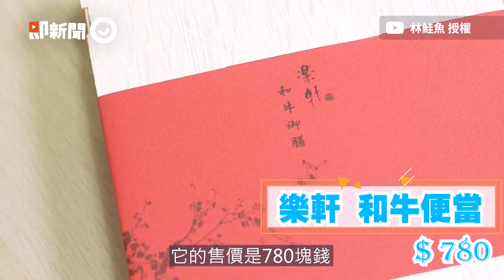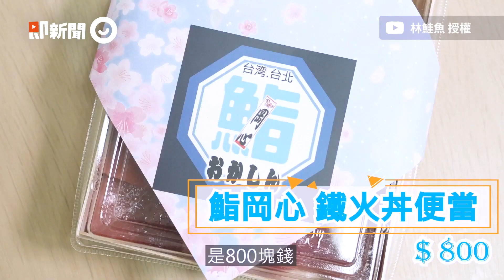防疫限定！開箱3款高級名店便當 百元價格享千元品質「CP值超高」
影片授權：YT／林鮭魚